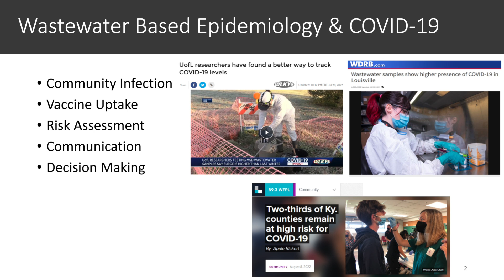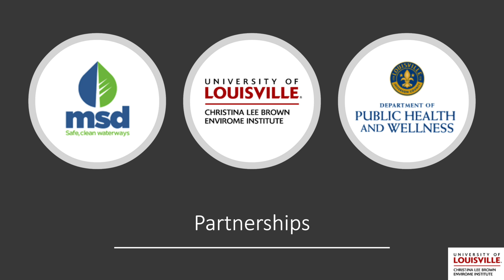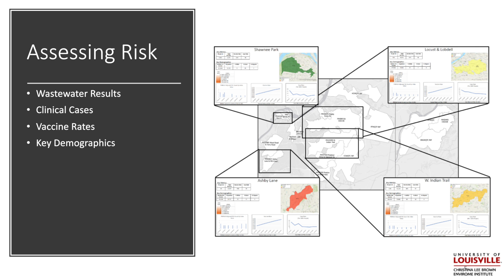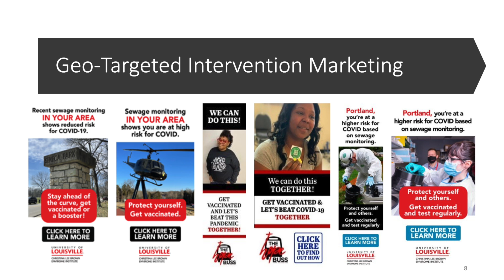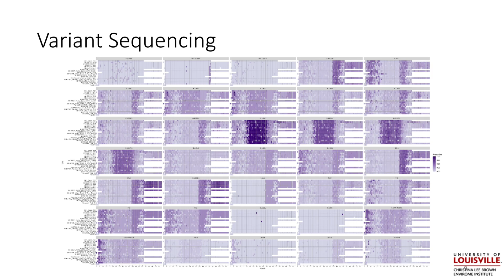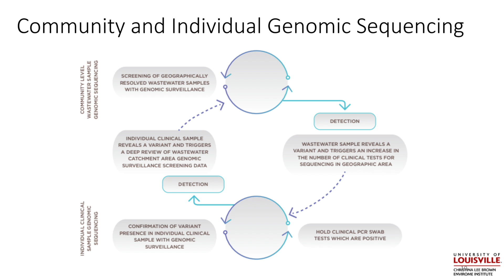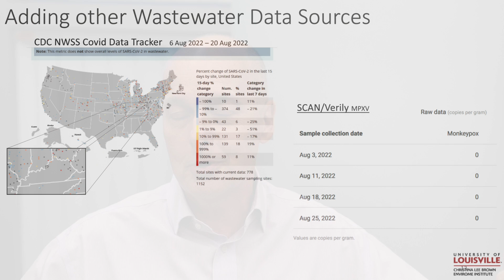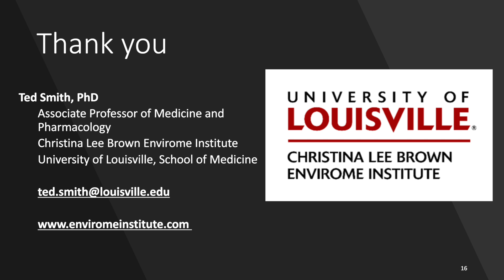Co-Creating a Wastewater Epidemiology-Based Risk Communication Framework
This video was created for the University of Oklahoma's 2022 International WaTER Conference. To learn more about the Envirome's wastewater work,